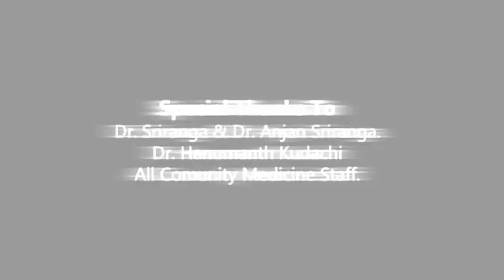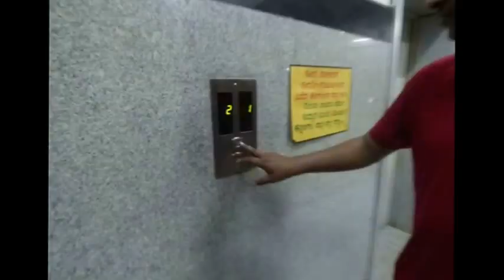A SHORT MOVIE ON DIABETES/HIMS INTERNS/AAVANTHIANS